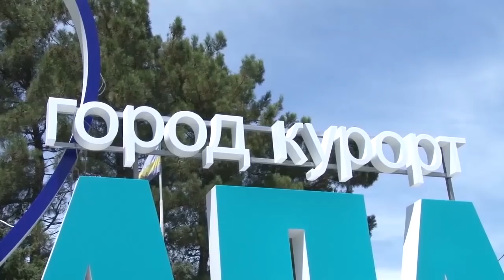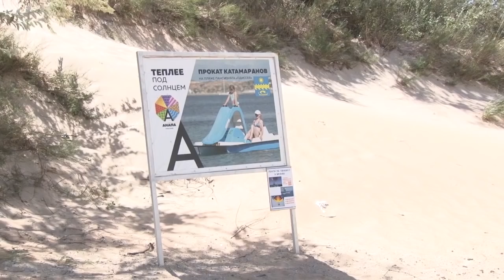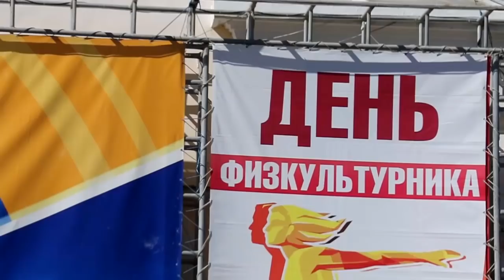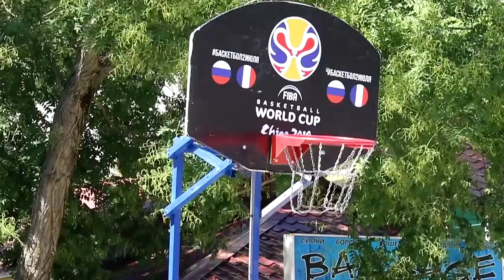Новости "Анапа Регион" от 13 августа 2018 года